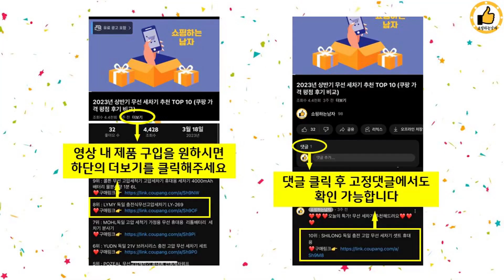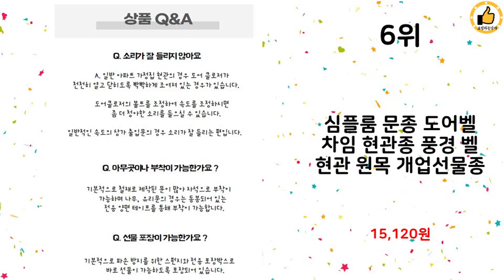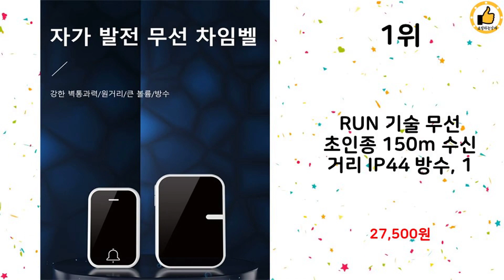2023년 하반기 쇼핑남이 추천하는 도어벨 TOP 10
2023년 하반기 쇼핑남이 추천하는 도어벨 TOP 10을 소개해드립니다.

10위 : 드로우데이즈 현관종 문종 풍경소리 도어벨, 화이트

9위 : 스마티 프리미엄 무선 센서 도어벨 발신기 + 수신기

7위 : 디엠콜 도어벨/도어멜로디/경보기/창문경보기/도어벨/경보벨/창문벨

6위 : 심플룸 문종 도어벨 차임 현관종 풍경 벨 현관 원목 개업선물종

5위 : 디엠콜 무선차임벨/초인종/호출벨/도어벨/경보기/차임벨/무선벨,

4위 : 스마티 프리미엄 방수 고급형 C 무선 초인종

3위 : 래미리아 문종 현관종 풍경 원목 도어벨 개업선물종

1위 : RUN 기술 무선 초인종 150m 수신 거리 IP44 방수, 1

 감사합니다